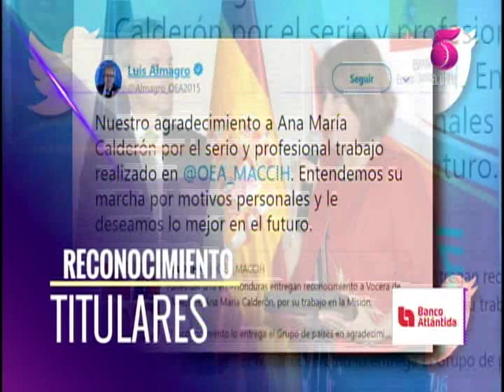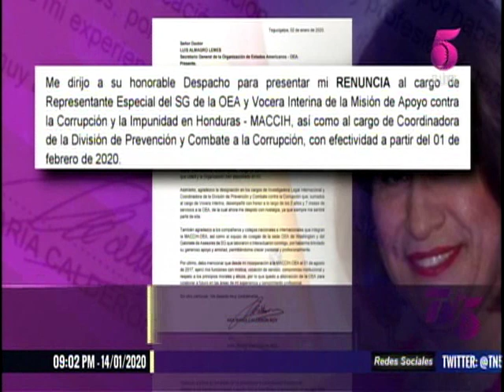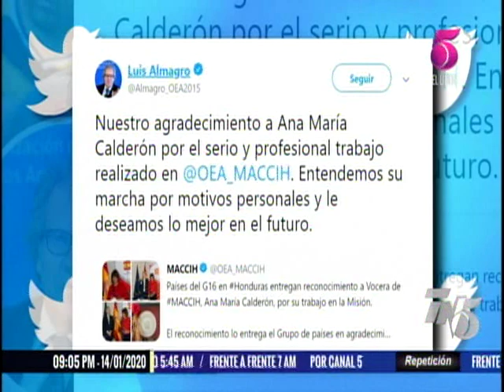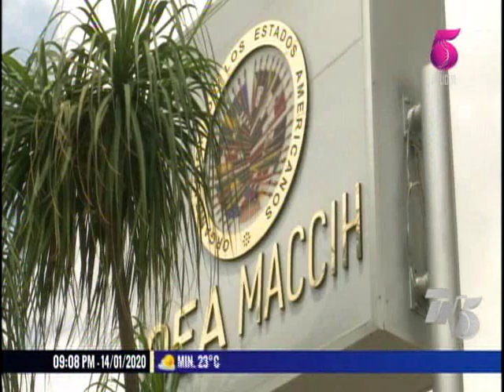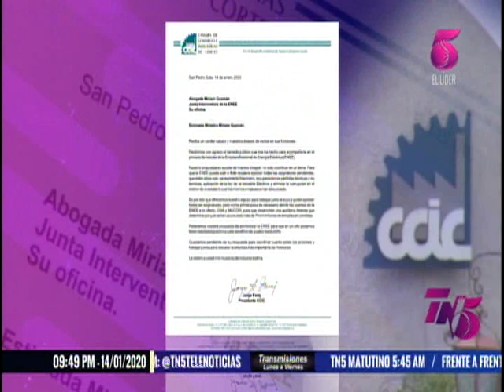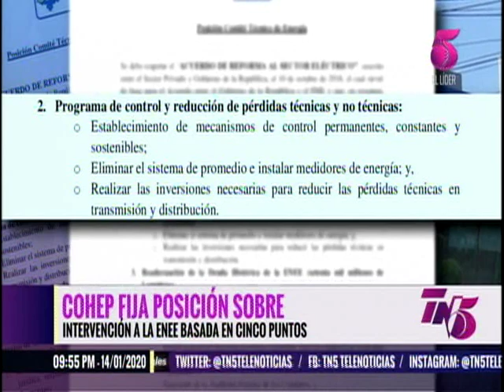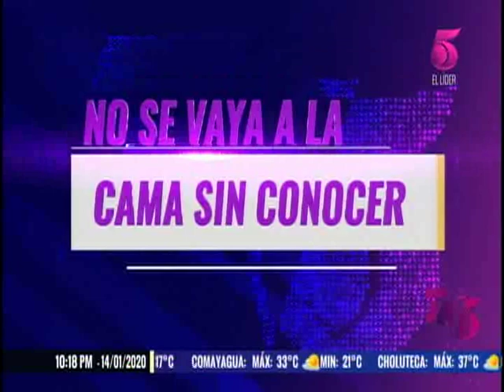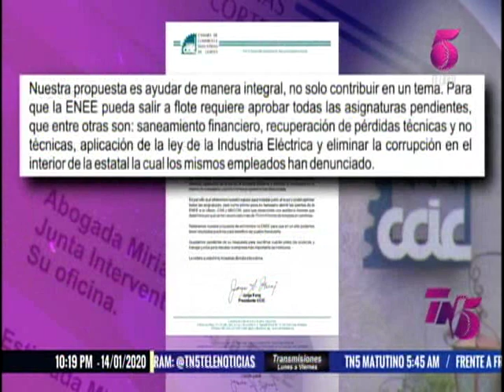TN5 Estelar - 14 de Enero